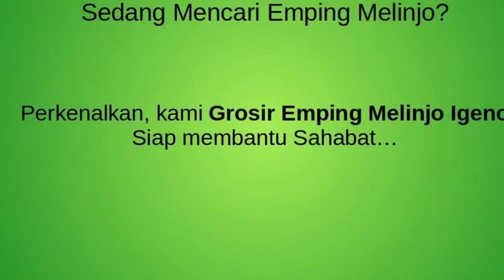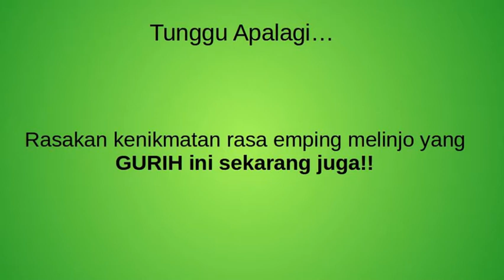Emping Melinjo Mentah, Kerupuk Emping, Keripik Melinjo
Apa Itu Emping Blinjo (Melinjo)

Emping adalah sejenis makanan ringan yang terbuat dengan cara menghancurkan bahan baku (biasanya terbuat dari biji melinjo) hingga halus kemudian dikeringkan di bawah sinar matahari.

Emping juga disertakan dalam penyajian bubur, gado-gado, ketoprak, dan lain sebagainya. Sebagai makanan ringan yang berdiri sendiri emping juga dijual dalam bentuk emping balado.

Spesifikasi dan Harga Jual Emping

Berikut ini data spesifikasi dan harga jual emping melinjo Yogyakarta yang terkenal enak dan gurih.

~ Harga Rp 60,000 minimal order 5kg (sewaktu waktu bisa berubah)
~ Harga Eceran Rp 70,000 / kg (min order 1 kg, sewaktu waktu bisa berubah)
~ Emping melinjo asli buatan sentra industri emping Bantul , Yogyakarta Indonesia.
~ Terbuat dari melinjo 100 % tanpa bahan tambahan.
~ Harga cukup terjangkau.
~ Rasa yang enak, renyah dan gurih.
~ Tahan lama dan tanpa bahan pengawet.
~ 100 % halal.

Kontak Kami

Berikut ini adalah data kontak Grosir Emping Melinjo IGENO, setelah anda menemukan kami, tak perlu lagi mencari emping melinjo di tokopedia, bukalapak, lazada, olx, jualo, kaskus dan yang lainnya. Pastikan Anda mendapatkan pelayanan prima serta emping melinjo berkualitas dari kami.

Nama : Grosir Emping Melinjo IGENO
Alamat : Pringgolayan RT 02 / RW 44 Banguntapan Bantul Yogyakarta

Untuk Order bisa WA kami di no : 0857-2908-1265

Note : Jangan khawatir barang rusak, standar pengiriman emping mentah kami menggunakan bubble warp, sehingga packing aman dan berhati nyaman. :)

- Tempat Jual Emping Melinjo Mentah, Kerupuk Emping, Keripik Melinjo